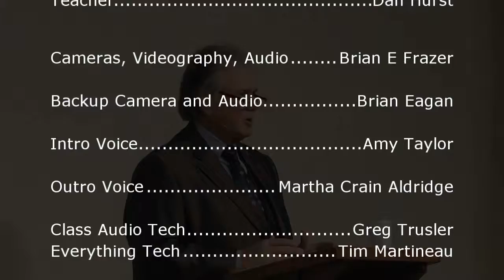Real Salvation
Brother Dan on Salvation. What is needed?